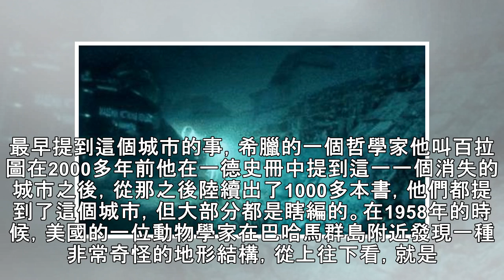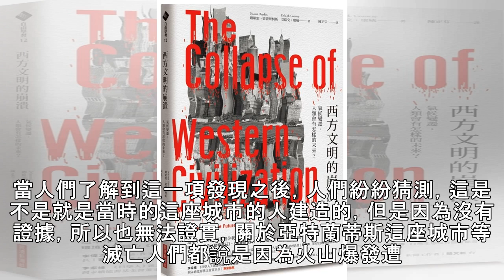那個被瑪雅人「記錄在冊」的文明，到底「讓人恐懼」到什麼程度?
世界上有很多重要的古文化，而瑪雅文明就是其中之一，這種文明之前並沒有聽說過，仿佛在一夜之間興起了，這種文明經歷了上千年的輝煌，然後又消失了，距今非常久遠的瑪雅人在當時就已經掌握了高科技的數學，還有關於一些天文農學方面的知識，現代人都感到不可思議，關於瑪雅文明又神秘消失有很多的說法，有人說瑪雅文明是外星人的後代已經回到了自己原來的地方，近年來有科學家說瑪雅文明消失是因為他們遭到了屠殺，但是仍然沒有任何的證據能夠說明瑪雅文明到底是如何消失的。 ... 當代人認為瑪雅文明是古代地球上存在等具有高度文明的民族，在一些關於瑪雅文明的是策略有一個神秘的部落，簡直就是神一樣的存在，那就是亞特蘭蒂斯部落，沒有...